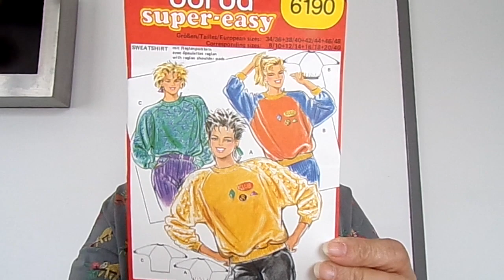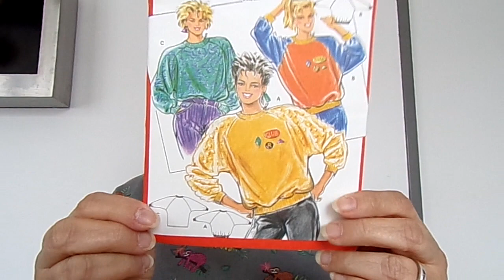hault puce des couturière